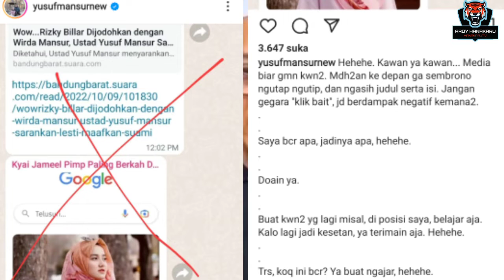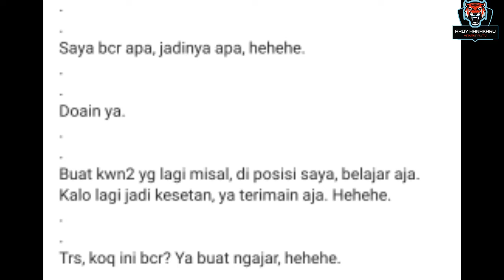Wirda Mansur Dijodohkan dengan Rizky Billar? Ini Kata Yusuf Mansur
Yusuf Mansur bantah menjodohkan Rizky Billar dengan putrinya, Wirda Mansur. Dia membuat klarifikasi melalui Instagram pribadinya setelah mengetahui pemberitaan media soal perjodohan tersebut, ia menilai apa yang ditulis tidak sama dengan yang dikatakan.